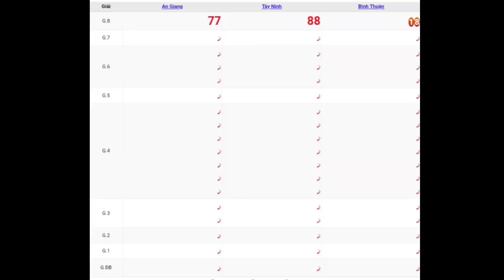XSMN | Quay Thử Kết Quả Xổ Số Miền Nam P12 Hôm Nay Thứ 5 Ngày 15-06-2023